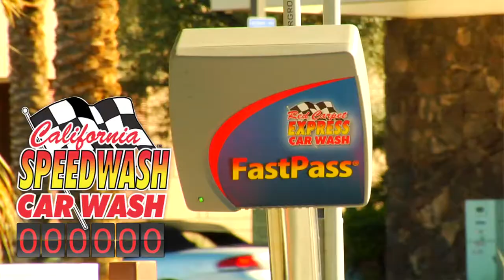SIMI Unlimted 2016